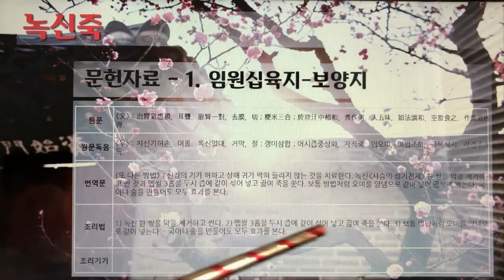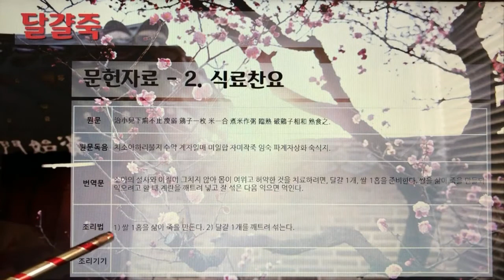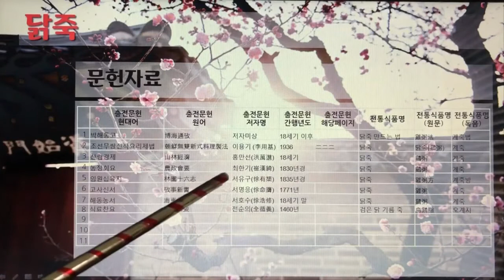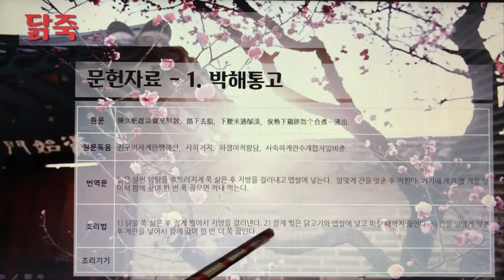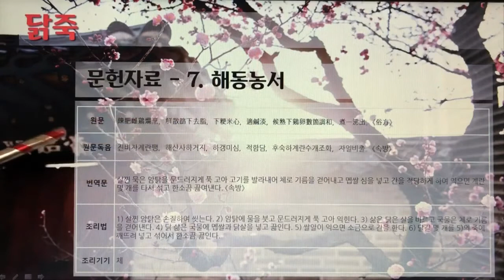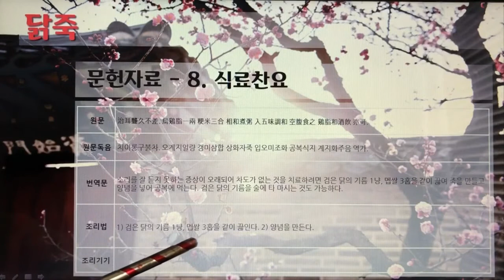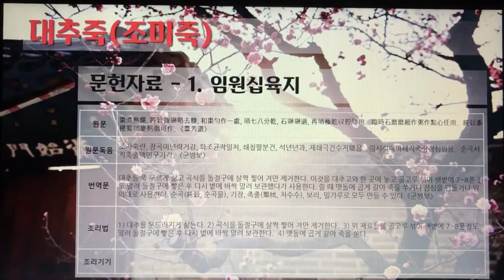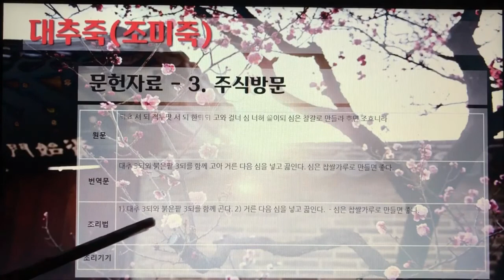한국의 전통죽Korea Traditional Porridge 6편 녹신죽부터 대추죽까지 10개 전통죽, 28분 36초 , 나래이션 X 3배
한국의 전통죽(Korea Traditional Porridge) 6편 - 녹신죽부터 대추죽까지 10개 전통죽, 28분 36초.

7인치 이상의 태블릿, 노트북, PC에서 시청을 권장합니다.

42. 녹신죽
43. 누룩죽
44. 달걀타락스프
45. 달걀죽
46. 닭스프
47. 닭죽
48. 담치죽(섭죽)
49. 대구죽
50. 대나무잎죽
51. 대추죽(조미죽)